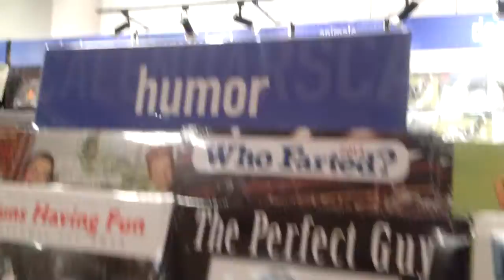Sport Humor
Chiefs are bad. Get it?